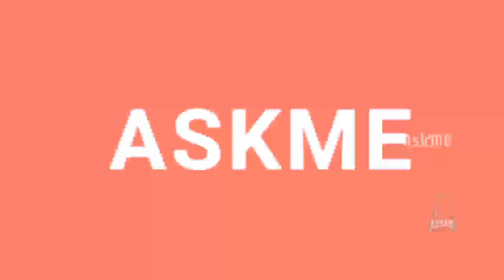AskME WEBSITE/BLOG || BEST FRIENDS ™ STUDIO'S || INSTAGRAM @BESTFRIENDSSTUDIOS || STAY SAFE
HI FRIENDS,
THIS IS TEAM AskME | BEST FRIENDS ™

WE CREATED OUR WEBSITE/BLOG FOR AskME ON 6TH DECEMBER 2019
BUT TILL NOW IT WAS IN THE BETA STAGE/VERSION
NOW, IT IS IN STABLE VERSION
TODAY WE ARE ACCOUNCING/LAUNCHING OUR OFFICIAL AskME WEBSITE/BLOG

0:00 Intro
0:16 Our AskME Website/Blog
0:33 OUR AskME WEBSITE/BLOG PREVIEW
0:44 OUR AskME Instagram Handle & Username Is Unveiled
0:48
0:53 THANKS FOR SPENDING YOUR VALUABLE TIME FOR WATCHING THIS VIDEO 🧡 😊
0:56 SIGNING OFF ~ TEAM AskME | BEST FRIENDS ™ STUDIO'S
1:03 DON'T FORGET TO SUBSCRIBE AskME & BE OUR ONE OF BEST SUBSCRIBERS
1:06 OUTRO

-_-_-_-(OR)-_-_-_- INSTAGRAM@BESTFRIENDSSTUDIOS

THANKS FOR SPENDING YOUR VALUABLE TIME FOR WATCHING THIS VIDEO 😊

SIGNING OFF
~ TEAM AskME